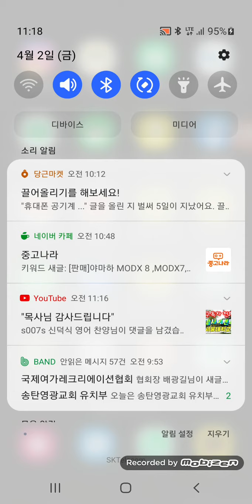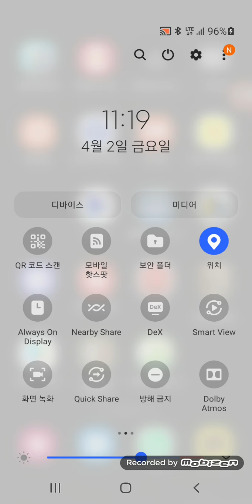라파티비가알려주는유튜브,5.폰에서글씨팡팡으로썸네일만들어올리기,유트브스튜디오에서수정하기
라파티비가알려주는유튜브,
5.폰에서글씨팡팡으로썸네일만들어올리기,
유트브스튜디오에서수정하기